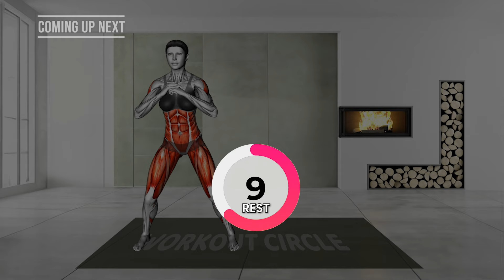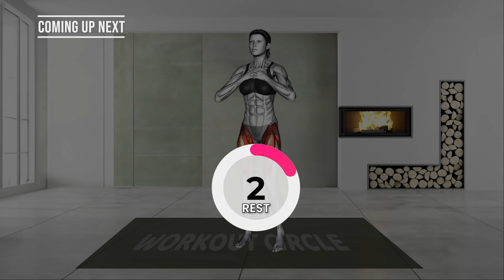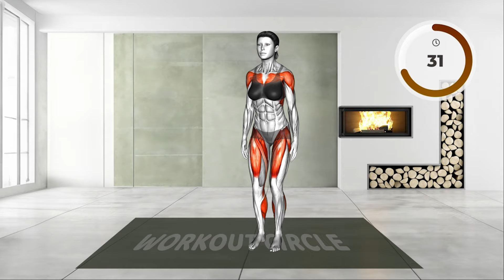Do This STANDING 10-Min 'FLABBY STOMACH' Workout | Lose Belly Fat Exercises To Reduce Stomach Fat